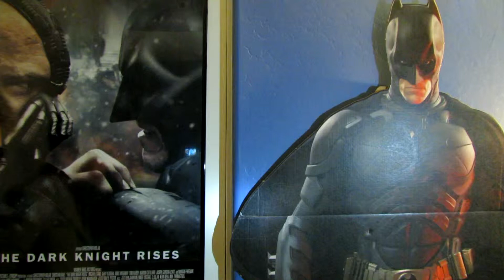American Hustle Movie Review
David O. Russell directs this new 70s area film with a huge ensemble cast, is it a great film or does it disappoint? A con man and his business partner are forced to work with an FBI agent who sends them into the dangerous world of Jersey mafias. Alex reviews "American Hustle" starring Christian Bale, Bradley Cooper, Amy Adams, Jeremy Renner, and Jennifer Lawrence.